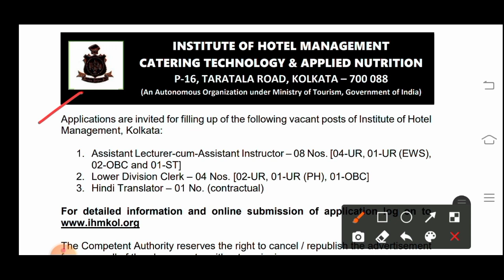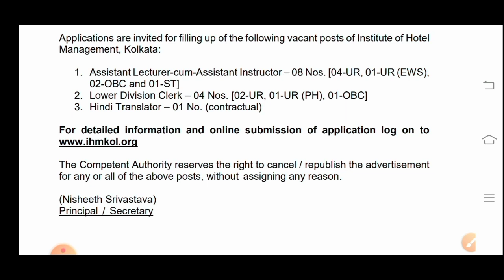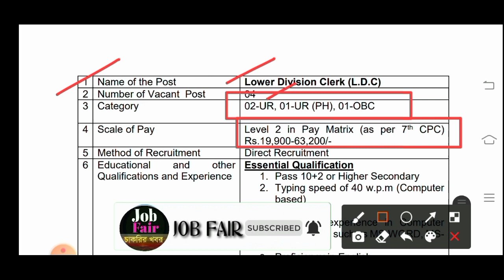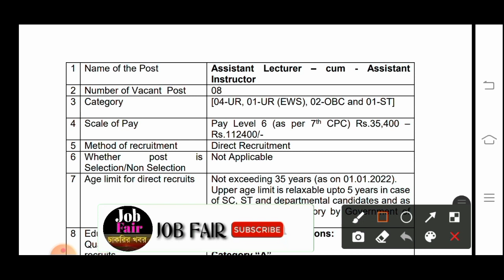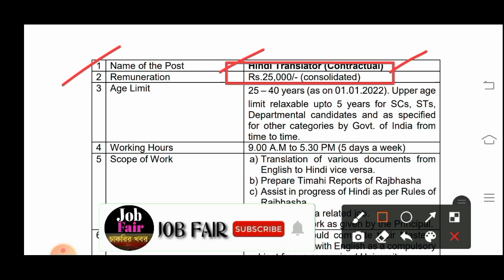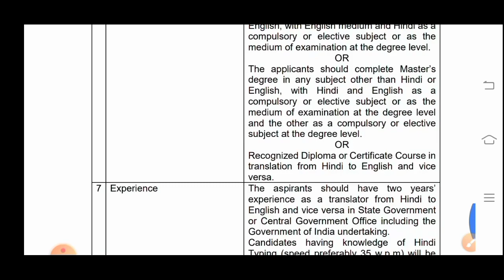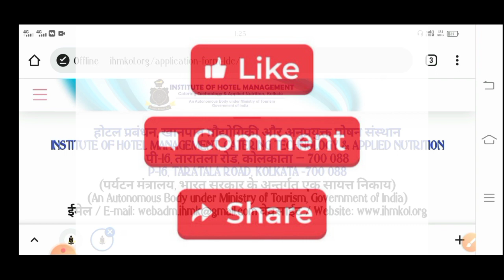রাজ্যে কেন্দ্র সরকারের অফিসে ক্লার্ক নিয়োগ 2021 | উচ্চমাধ্যমিক পাশ | WB 12th Pass LDC Recruitment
Notice:-

                    👇 YOUR QUERIES 👇

job fair
job fair abhiram
12th pass ldc recruitment 2021
lower division clerk recruitment in kolkata
12th pass lower division clerk recruitment
wbssc group c vacancy 12th pass
west bengal kmc recruitment
west bengal latest government jobs
12th pass clerk vacancy west bengal
12th pass jobs vacancy
10th pass jobs vacancy
kolkata job
wb job
Enter
12th pass ldc recruitment 2021
12th pass lower division clerk recruitment
12th pass clerk vacancy west bengal
12th pass jobs vacancy
10th pass jobs vacancy
kolkata job
wb job
Enter
12th pass ldc recruitment 2021
12th pass lower division clerk recruitment
12th pass clerk vacancy west bengal
12th pass jobs vacancy
10th pass jobs vacancy
kolkata job
wb job
Enter @NewsGeopolitics
12th pass ldc recruitment 2021
12th pass lower division clerk recruitment
12th pass clerk vacancy west bengal
12th pass jobs vacancy
10th pass jobs vacancy
kolkata job
wb job
Enter

মাধ্যমিক পাশে বন দপ্তরে সরকারি চাকরি 2021 | বেতনঃ-18,000 | West Bengal Forest Department Recruitment

পশ্চিমবঙ্গে সরকারি কলেজে স্থায়ী ক্লার্ক/গ্রুপ D নিয়োগ | বেতনঃ-33,000 | West Bengal Group D Vacancy

📍পশ্চিমবঙ্গে 5লক্ষ চাকরি ২০২২ | Online ফর্ম ফিলাপ চালু | ৮ পাশ, মাধ্যমিক পাশে | ঘরে ঘরে চাকরি দেবে |

পশ্চিমবঙ্গে জল স্বপ্ন প্রকল্পে কর্মচারী নিয়োগ 2021 | বেতনঃ-28,000 | West Bengal Jal Swapna Prokolpo